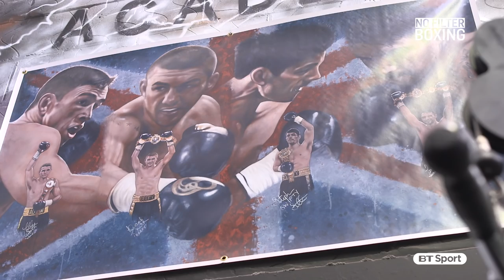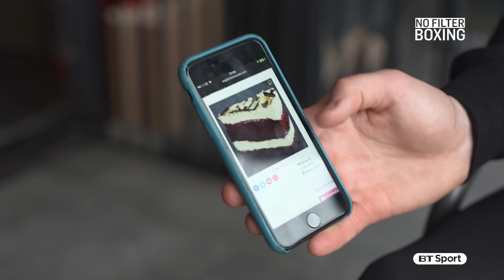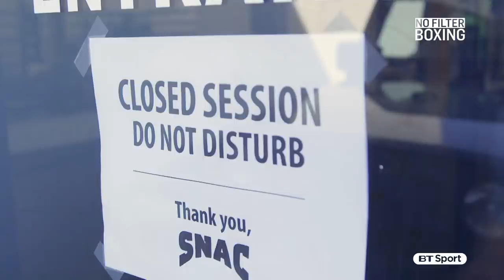No Filter Boxing - Fight Night Manchester - Episode 2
Liam Smith and Liam Williams prepare for their highly-anticipated bout, while Nicola Adams shows us round her California training base and Daniel Dubois meets UFC star Jimi Manuwa.